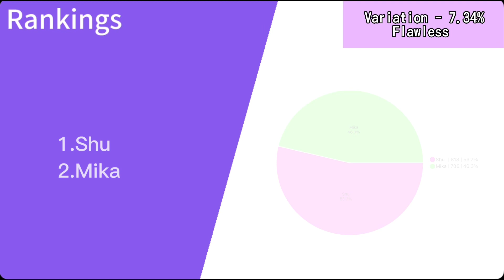Meikyuu Denshi Kairou ( Valkyrie ) - Line Distribution